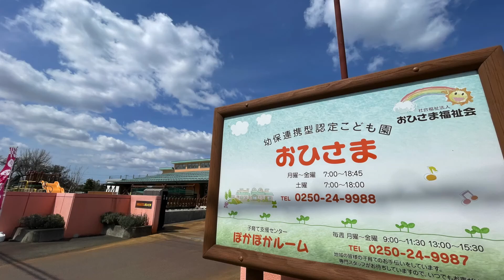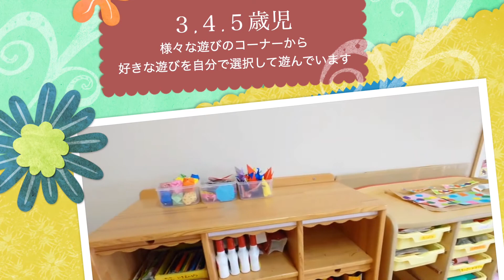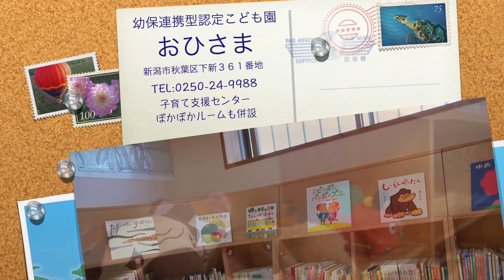【秋葉区認可保育施設】こども園おひさま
木のぬくもりを感じる園舎と大きな築山がある園庭でみんなのびのび遊びましょう！